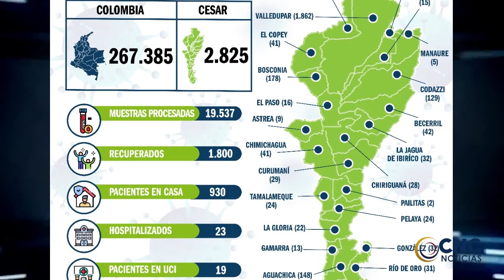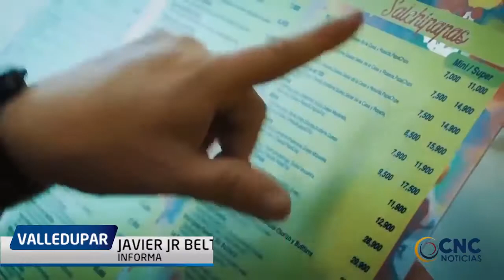Tomó posesión como gobernador encargado, Wilson Solano García ante la Asamblea